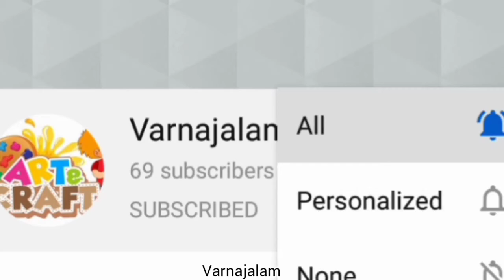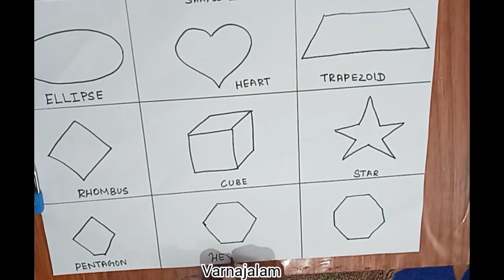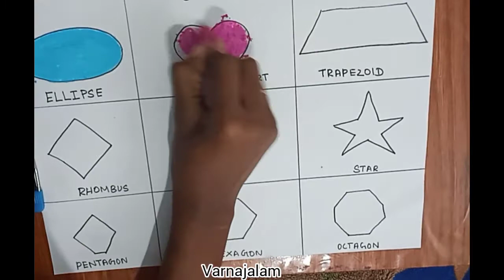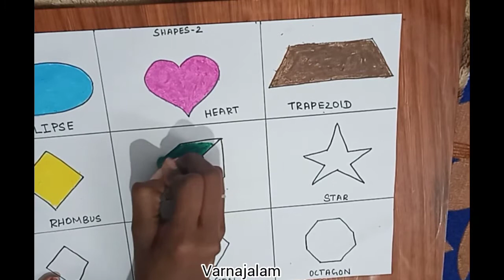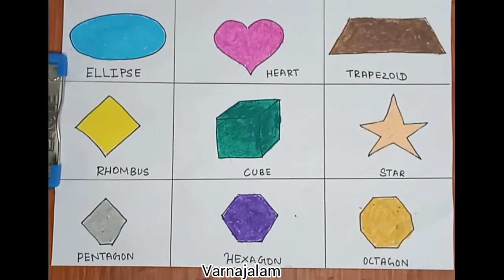BASIC DRAWING COLOURING SHAPES -2 FOR BEGINNERS CLASS-5